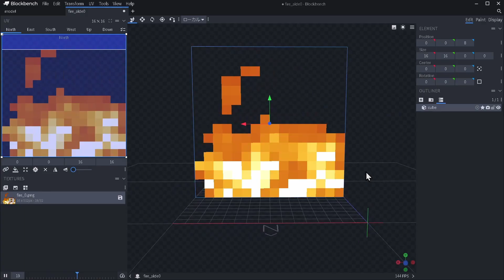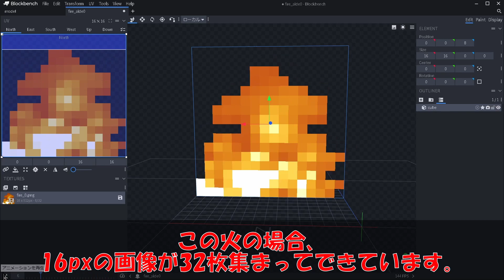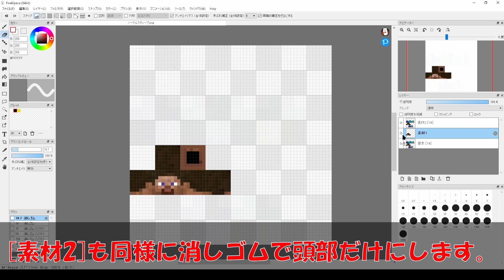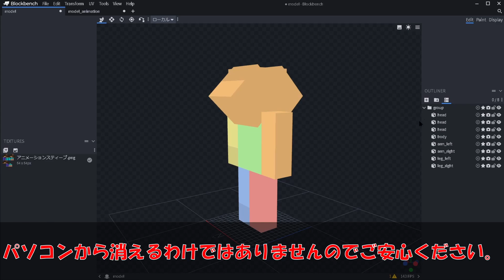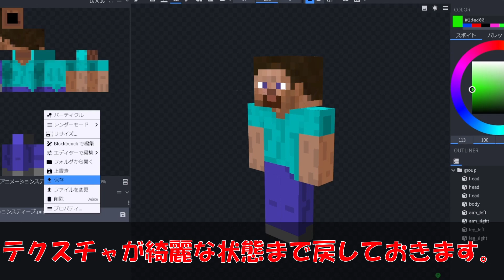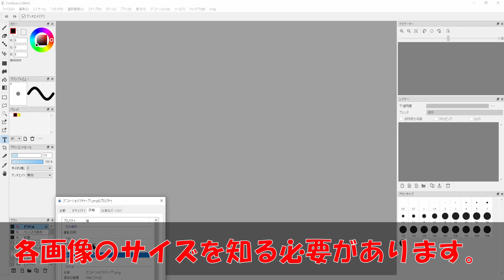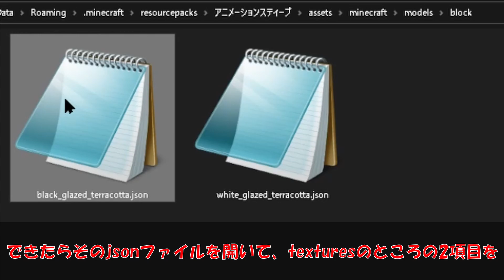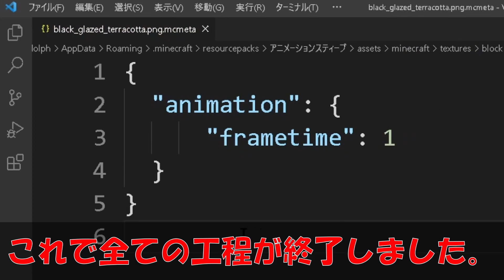【BlockBench】リソースパックアニメーション作成手順(ヘドバンスティーブ編) Part2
こんにちは。
前回に引き続き今回は前回作ったスティーブにヘドバンさせるアニメーションを作っていきます。

今回作ったヘドバンスティーブのリソースパック

あのテクスチャのままだとできない理由 {
model.jsonファイル内部には「このモデルのキューブのこの面には、読み込まれたテクスチャのここの部分を反映しなさい」と書かれています。
ヘドバンスティーブの場合、3つの頭のテクスチャがそれぞれ透明になったり現れたりする必要があります。
しかしながらバニラの状態だとmodel.jsonファイル内部の文字列を動的に(モデル自体を)動かすことはできない為、テクスチャの割り当て位置は固定させなければいけません。
よって頭のモデルを追加で2つとテクスチャ自体を新しく作成し、各頭に割り当てられるスペースを作る必要があります。
つまり同じテクスチャ内に頭のを3つ(これは動かす挙動によって増減する)描く必要があります。
言葉にするのは難しいですがこんな感じです。
簡単に言うとモデルが動けねぇんならテクスチャが動け！という感じです。
「意味わかんね、けど詳しく知りたい」という人はどこが具体的に分からないのかコメント欄で聞いてくれれば、分かるまで教えます。

0:00 こんにちは
0:36 まず前回作ったスティーブを見てみよう
0:44 ヘドバン完成挙動
0:54 火のアニメーションを見る
1:26 3つの構成パーツ
1:50 テクスチャを作っていこう
2:55 モデルに反映させましょう
3:57 アニメーションテクスチャ作成1
6:43 アニメーションテクスチャ作成2
7:50 ウォーデン5体 vs 鶏1匹
8:13 フォルダに適応させましょう。
9:17 Minecraftにて動作確認
10:12 いかがでしょうか？